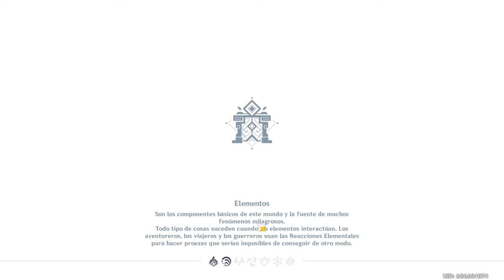Let's Play Genshin Impact Parte #5, Desbloqueamos el Primer Templo y Nuevos Personajes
Lanzado oficialmente el 28 de septiembre de 2020, Genshin Impact es un juego de Acción RPG de Mundo Abierto, en donde Una Chica y su Gemelo, trás visitar muchos mundos, llegan al mundo conocido como, Teyvat, sin embargo al ver un caos, ambos hermana y hermano deciden irse al siguiente mundo, no sin antes ser interrumpidos por una extraña y desconocida divinidad que los separará, El jugador tendrá que elegir a un gemelo para continuar la aventura, pues la deidad separará a ambos gemelos, ambos sellados y arrebatados de sus poderes que los llevaron por tantos mundos, ahora están sin saber el paradero de su familiar, al despertar del sello, nos encontraremos con una loli capaz de volar, llamada Paimon, quien será nuestra pequeña amiga en una gran aventura por todo el mundo de Teyvat.

♦ Lanzamiento: 28 de Septiembre de 2020
♦ Desarrolladora: miHOYO
♦ Motor: Unity
♦ Género: ARPG
♦ Modos: Multijugador | Un Jugador
♦ Clasificación: ESRB: [T] Teen, a partir de 13 años de edad en adelante.
♦ Plataformas: Microsoft Windows, Mac iOs, Nintendo Switch, PlayStation 4 y Android.

Toda la música, imágenes, y otro contenido mostrado en este vídeo son son propiedad de los desarrolladores del juego y de los artistas que participaron en la creación de contenido para el juego.

♥ Y recuerden que un like, compartir y un subscribirse no cuesta nada :3